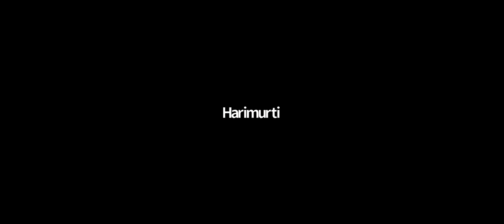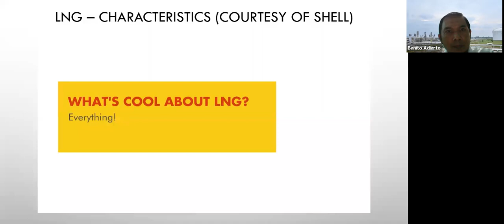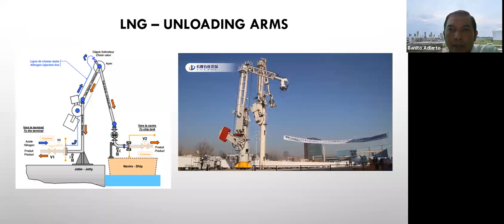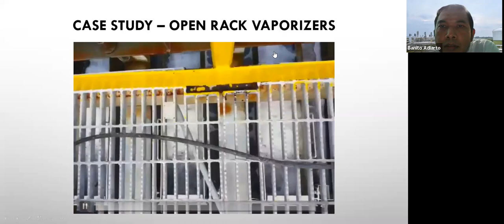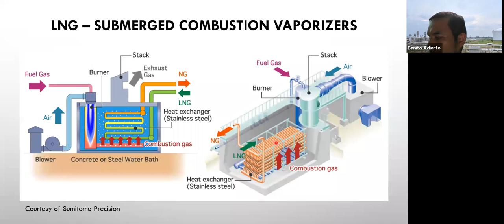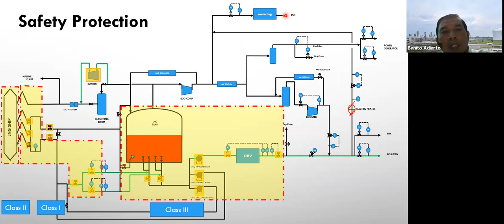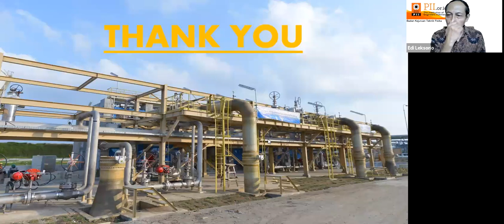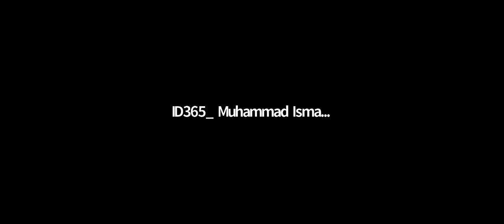LNG Regasification - Badan Kejuruan Teknik Fisika PII - 30 Maret 2021